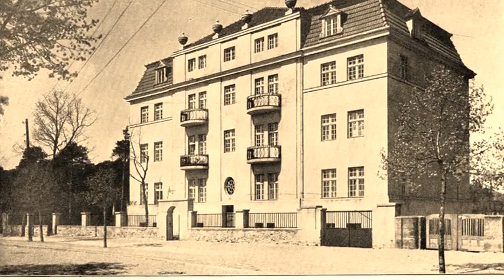Toruń 1918-1938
Henryk Gold Orchestra - ''Nie rzucaj mnie Madame'